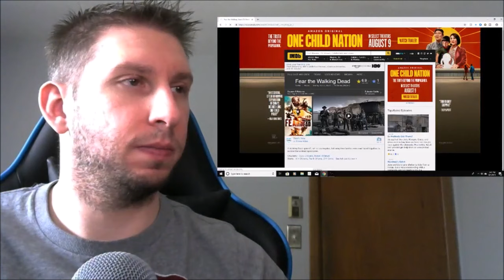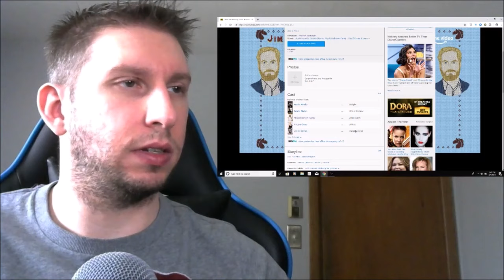Fear The Walking Dead || We Are Alive Reaction